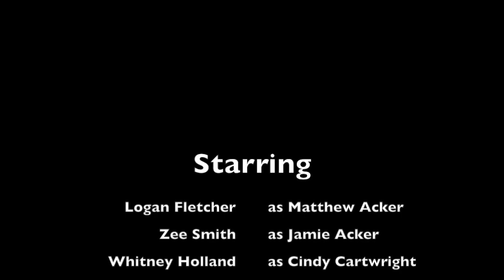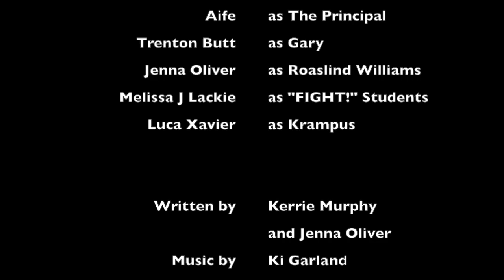A Coal For Your Soul Episode Three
Matthew Acker has a lot on his plate. New school, new town, new sibling who pushes Matt's patience to the limits. When Jamie finally crosses that thin line, Matt decides to get back at his annoying little sibling, but he never imagined the consequences of his actions would be so deadly. Now, Matt must race against the clock to undo a wish he never should have made. A Coal For Your Soul. New episodes coming every Monday in December.

Written By:
Kerrie Murphy and Jenna Oliver

Starring:

Logan Fletcher as Matthew Acker
Zee Smith as Jamie Acker
Whitney Holland as Cindy Cartwright
Terrence Griffin as Ian Parker
Ciara Payne as Sarah Bennett
Roscoe Braman as Rhys
Oliver Smith as Adam Acker
Alice Himora as Holly Acker
Gerald Hill as Detective Dennis Parker
Ki Garland as Stacy
Luca Xavier as Krampus
Aífe as Principal
Steven Landes as PE Teacher
Michelle Hurtado as Leanne
Noah Belachew as Theo
Callie Wills as Abigail
Trenton Butt as Gary
Jenna Oliver as Rosalind Williams

Christmas “Wayward” Theme by:
Ki Garland

“Stolen Away by the Krampus” Jingle by:
Ki Garland